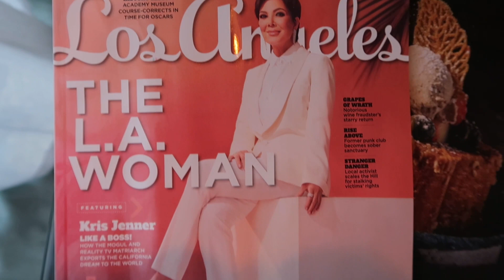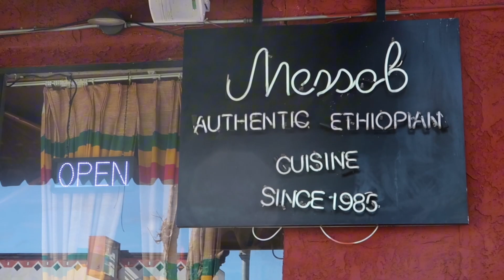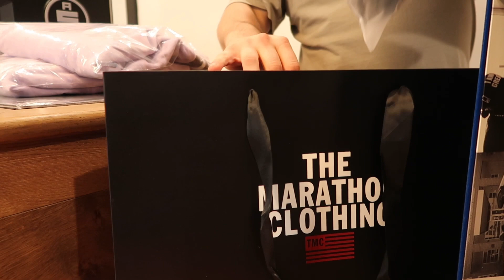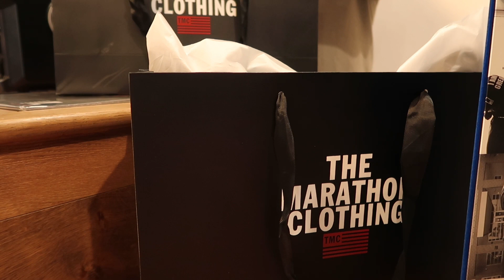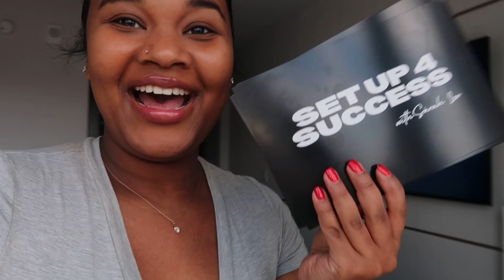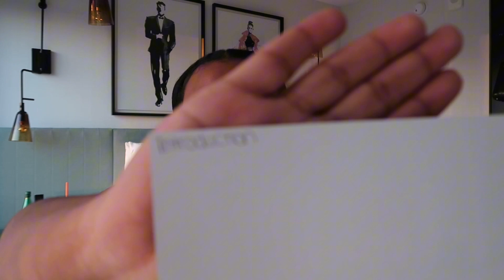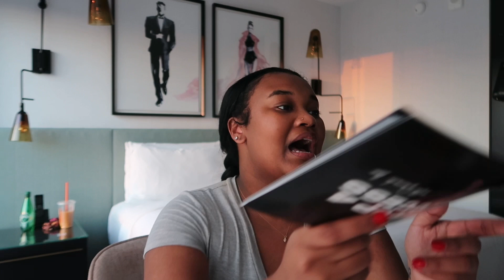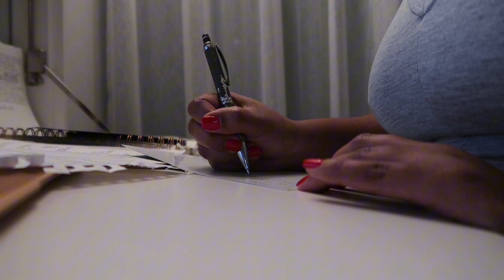LA VLOG ♡ bts of shooting my podcast, interviewing nba champion, marathon rooftop shopping, & more!!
Hey guys!! This is my BEST vlog yet. I am so proud of it. Come with me on my journey as a 22-year-old media personality chasing my dreams! This trip was my first time to LA, and it was so amazing. I interviewed Metta World Peace on my podcast, Set Up 4 Success. This is such a fun vlog for you to see the behind-the-scenes of my process as an interviewer, my private shopping experience at the Marathon Rooftop store, and my link up with my photographer, and some good eats too I had while I was out there! So get cozy, grab yourself a snack and drink, and enjoy the vlog. I’m posting EVERY. SINGLE. SUNDAY!

FAQS ♡
22 year old interviewer, host, and content creator
I’m Ethiopian/Eritrean American
Hampton University Graduate
Filming on Canon G7x Mark ii